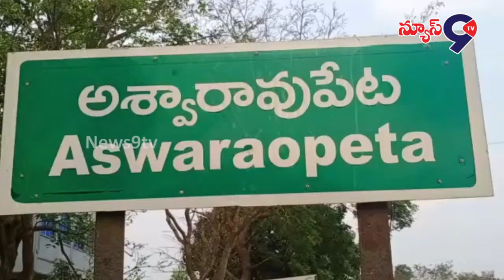గ్రామపంచాయతీ వర్కర్స్ పట్ల తెలంగాణ ప్రభుత్వం సానుకూలంగా స్పందించాలి